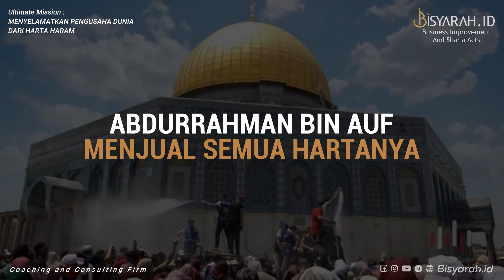KISAH ABDURRAHMAN BIN AUF BORONG KURMA BUSUK AGAR JATUH MISKIN KARENA INGIN MASUK SURGA DULUAN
BISYARAH.ID
BUSINESS IMPROVEMENT AND SHARIA ACTS

Ultimate Mission :
"Menyelamatkan Pengusaha Dunia dari Harta Haram"

Ultimate Resolution :
"Resolusi 2021 To The Win Bussiness In Sharia Ways"